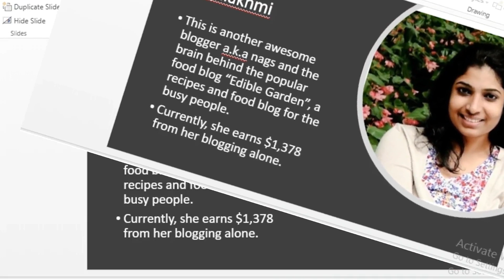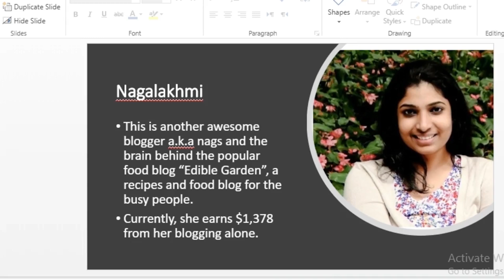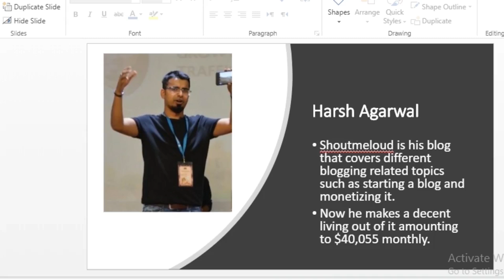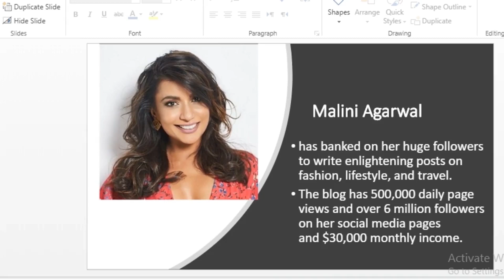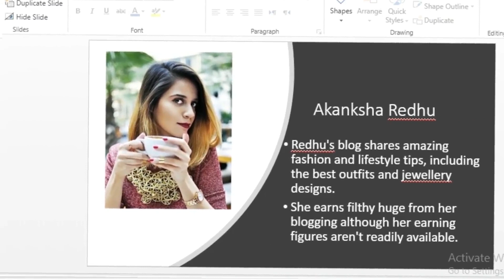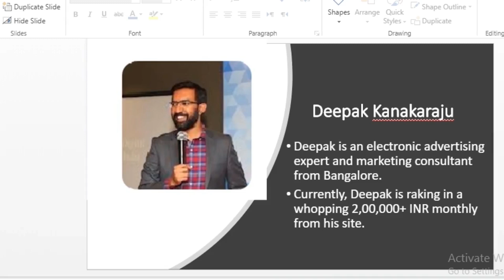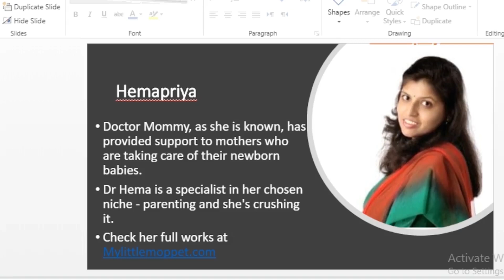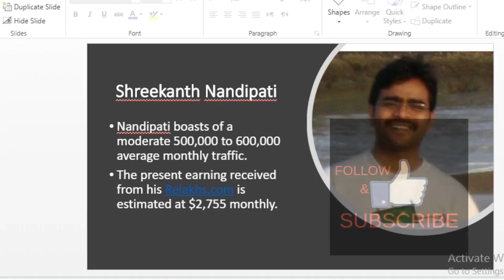21 Top Indian Bloggers You Should Follow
Here's a list of 21 Top Indian Bloggers who started blogging from scratch and are more than what they started.

Each of these bloggers had found a specific niche that makes them professional and has built their own home biz empires. They are now living a life of prosperity and luxuries, including world tours and teaching young bloggers how-to.

A small step taken in the RIGHT time with a passionate desire can bring YOU a HUGE difference in life.

Fill your mind with positive inputs and focus on solving your small problems, and doing it you learn many things that become instrumental in solving others' problems too.
Indeed, the blogging industry is booming but many Indian youths are unaware of the infinite opportunities it offers.
Follow the footsteps of the bloggers and you are well on your way to building a Home Biz Empire.

Start your own blog today.

Category
Education